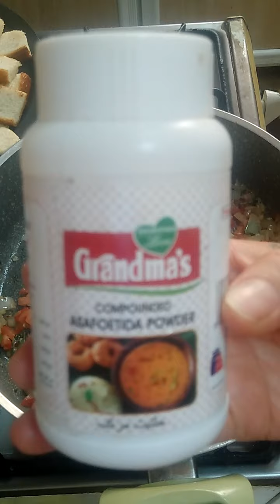Easy bread upma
Indians recipe